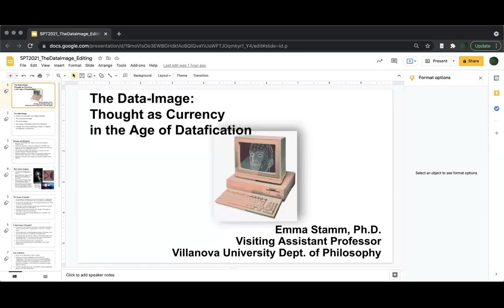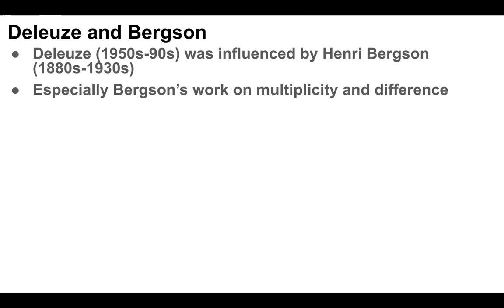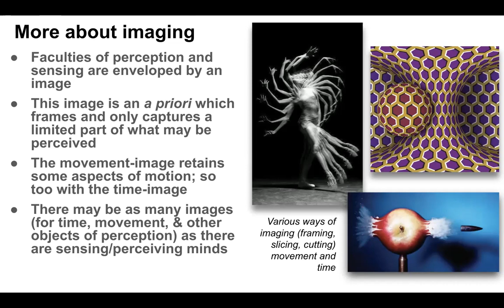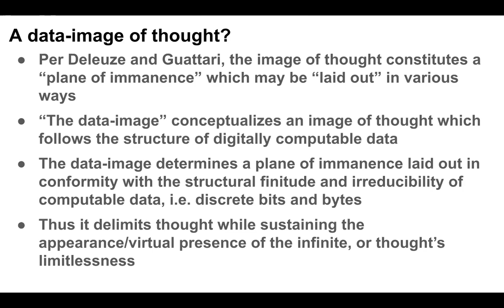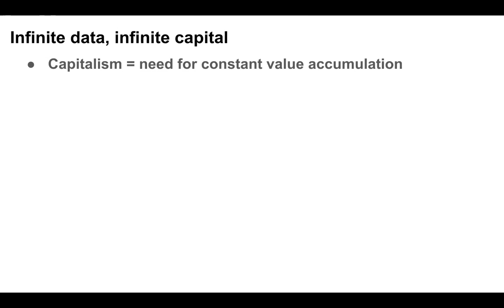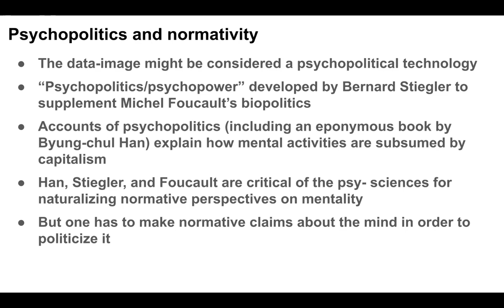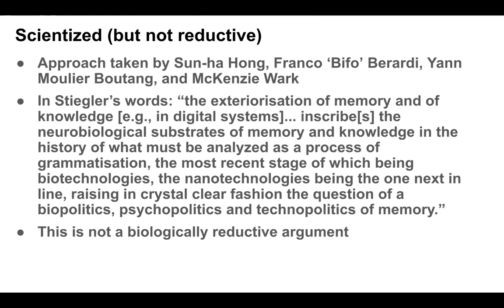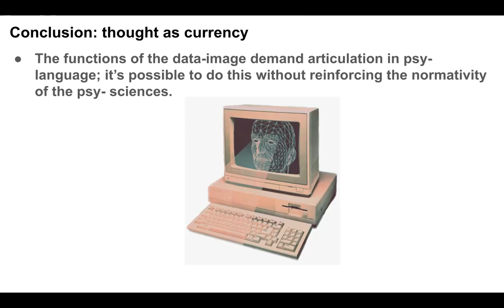The Data Image: Thought as Currency in the Age of Datafication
Applying the work of Henri Bergson, Gilles Deleuze, and Bernard Stiegler to a theory of psychological commodification in the age of digital capitalism.